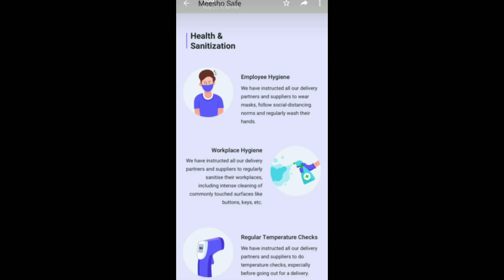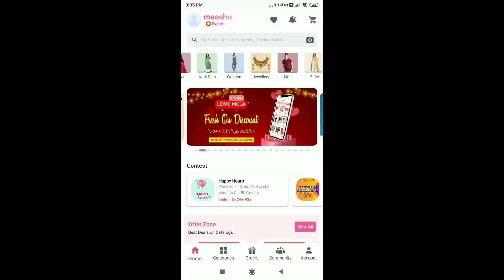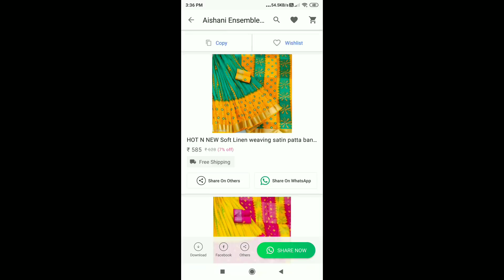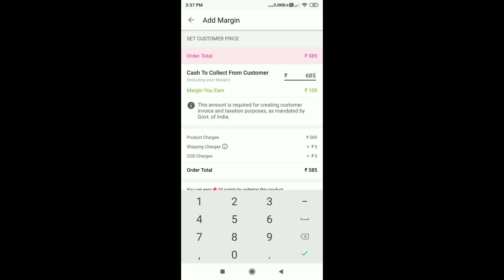ఇంత తక్కువా వర్క్ blouses ?|| designer blouses below rs 400/-|| meesho hull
PRODUCTS CODES :-  👇👇

Rama green blouse :  s-13236264

green colour blouse:  s-13236269

pink blouse : s2204259

black blouse:  s-2204257

purple colour blouse:  s-5354350

my  Instagram id madhavinandyalatv.